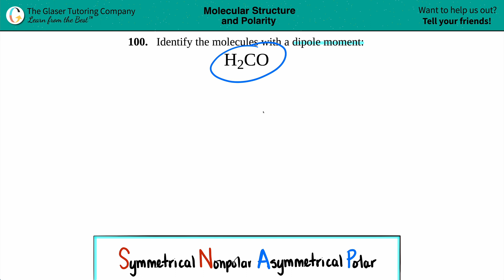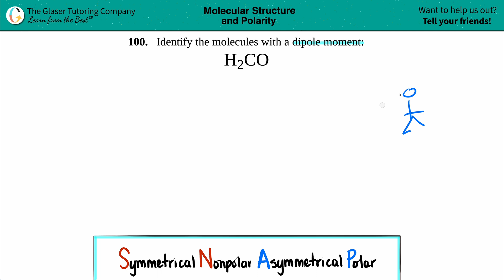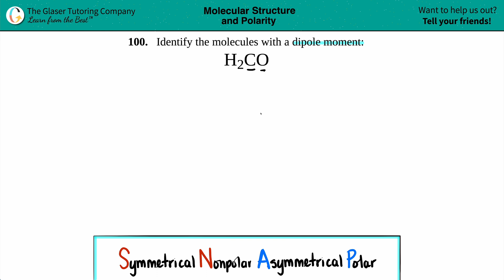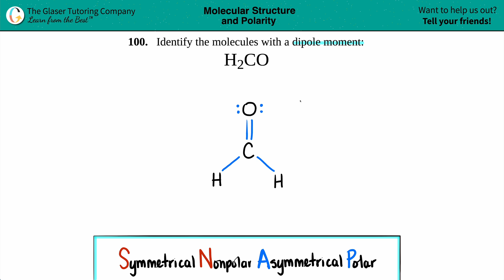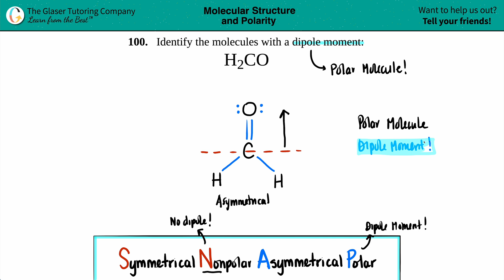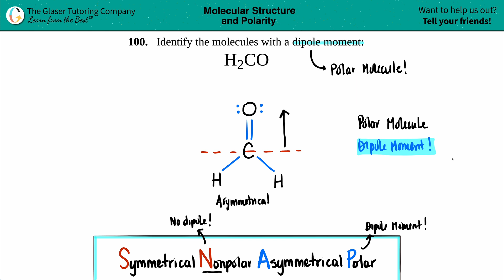7.100e | How to determine if H2CO has a dipole moment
Identify the molecules with a dipole moment:
H2CO

If you don't have the OpenStax™ "Chemistry: Atoms First" textbook, here is a link in which you can download it for FREE!